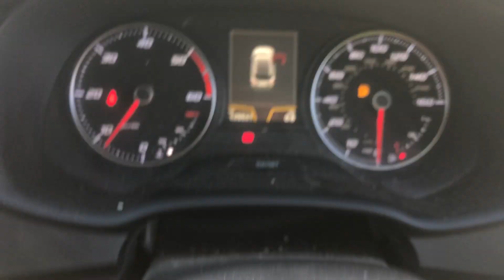NOTTINGHAM LOT 5 SEAT ATECA YL17LTF